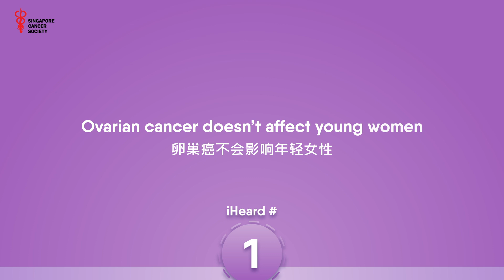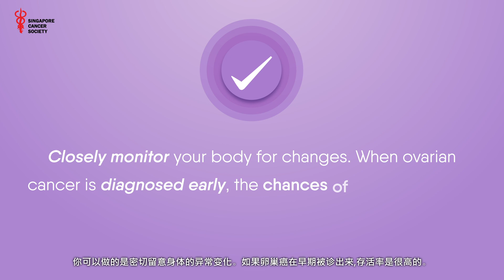Ovarian Cancer Debunking Myths, Ovarian Cancer Symptoms by Dr Timothy Lim, Singapore Cancer Society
Ovarian Cancer Debunking Myths, Ovarian Cancer Symptoms by Dr Timothy Lim, Chairman of the Singapore Cancer Society (SCS) Women's Gynaecological Cancer Awareness Committee.

𝐎𝐯𝐚𝐫𝐢𝐚𝐧 𝐜𝐚𝐧𝐜𝐞𝐫 𝐬𝐲𝐦𝐩𝐭𝐨𝐦𝐬 𝐚𝐫𝐞 𝐬𝐨 𝐬𝐮𝐛𝐭𝐥𝐞 𝐭𝐡𝐚𝐭 𝐢𝐭’𝐥𝐥 𝐛𝐞 𝐭𝐨𝐨 𝐥𝐚𝐭𝐞 𝐛𝐲 𝐭𝐡𝐞 𝐭𝐢𝐦𝐞 𝐲𝐨𝐮 𝐧𝐨𝐭𝐢𝐜𝐞 𝐭𝐡𝐞𝐦. 𝐓𝐫𝐮𝐞 𝐨𝐫 𝐟𝐚𝐥𝐬𝐞?

Understanding Ovarian Cancer Stages and Symptoms
Find out from Dr Timothy Lim, Chairman of the Singapore Cancer Society (SCS) Women's Gynaecological Cancer Awareness Committee and specialist in Obstetrics and Gynaecology as he dispels some common myths surrounding ovarian cancer and highlight the facts regarding symptoms of ovarian cancer.

Video produced by Singapore Cancer Society, fact checked & verified by AsiaMD

Ovarian Cancer Signs and Symptoms -  Ovarian Cancer Symptoms & Treatments in Singapore: What are ovarian cancer symptoms? What are the early signs of ovarian cancer? Early-stage ovarian cancer rarely causes any symptoms. Advanced-stage ovarian cancer may cause few and nonspecific symptoms that are often mistaken for more common benign conditions.

Early detection of cancer increases the chances of survival. Make your cervical cancer screening (Pap test/ HPV test) appointment today at no cost at SCS Clinic @ Bishan.

About Asia MD
Asia MD is supported by top medical doctors and medical specialists who provide accurate medical information. The medical articles published on Asia MD have been written or edited by trained, experienced journalists who:
1. Have interviewed medical doctors directly
2. Use verified medical information from healthcare authorities or government agencies
3. Source authentic information from medical textbooks or established medical journals

What are the early signs of ovarian cancer? We have more articles on Obstetrics & Gynaecology here: